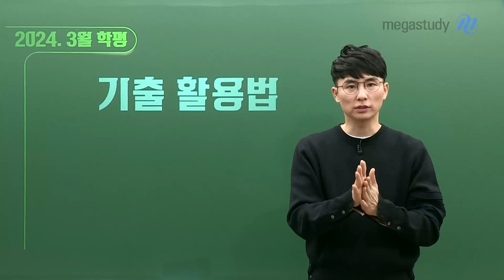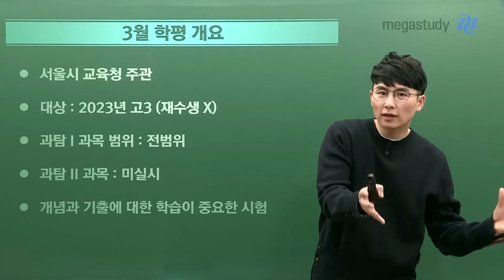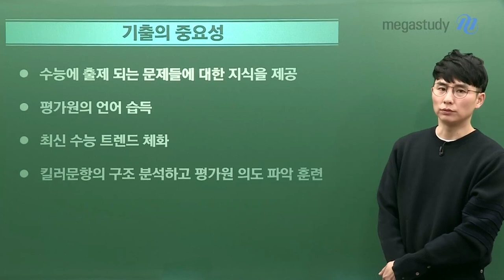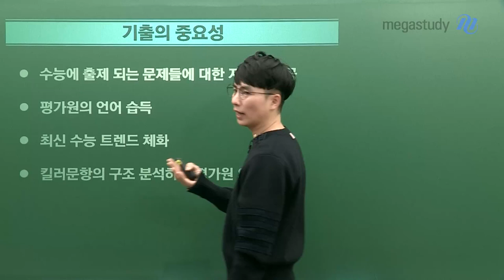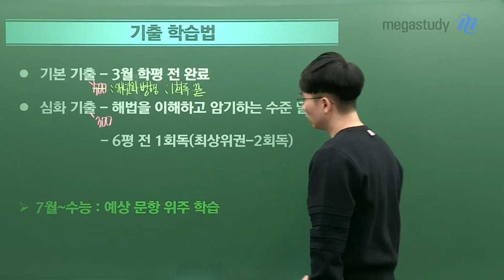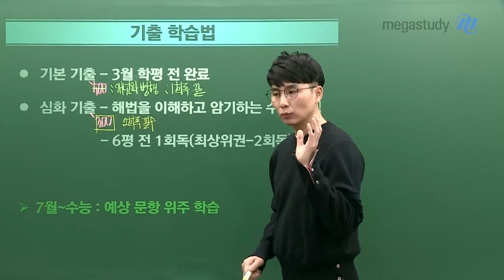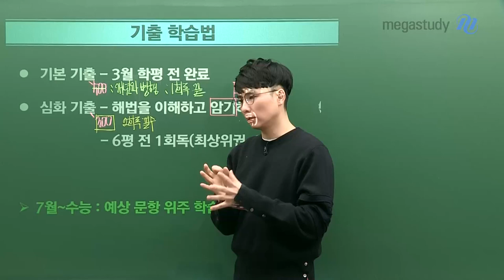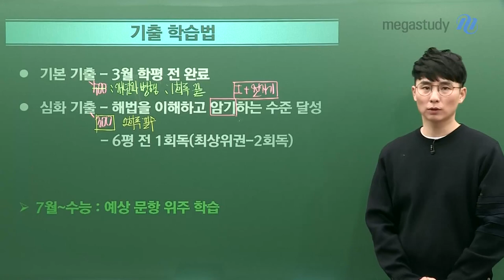[메가스터디] 물리학 강민웅쌤 - [3월학평] 고3 3월 학평, 기출을 잘 활용하자!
3월까지 잘 공부했는지를 보여주는 지표, 3월 학평!

3월 학평 고득점을 위해서는 기출 학습이 아주 중요합니다.
기출문제 학습만으로도 1~2등급 충분히 가능합니다!

[기출의 중요성]
▶ 수능에 출제되는 문제들에 대한 지식 제공
▶ 평가원의 언어 습득
▶ 최신 수능 트렌드 체화
▶ 킬러 문항의 구조 분석하고 평가원 의도 파악 훈련

3월 학평 꼼꼼하게 대비해 봅시다.
민웅쌤이 여러분을 응원합니다!